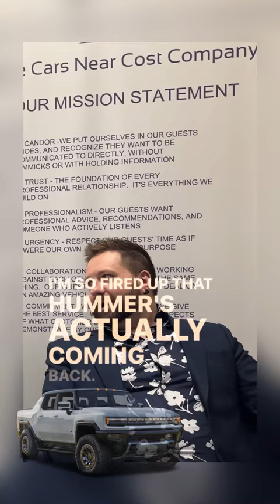Hummer Ev looks like a Bronco?!!🤔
Speaking of Cars Podcast EP1 sneak peek by The cars near cost company.
featuring NFL star Kelcy Quarles.